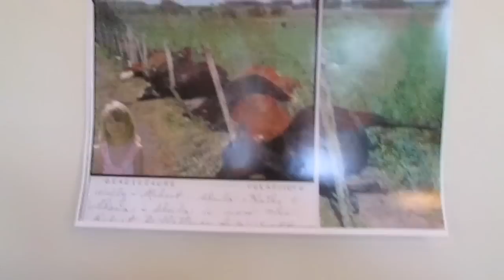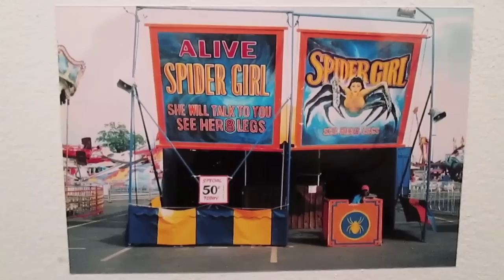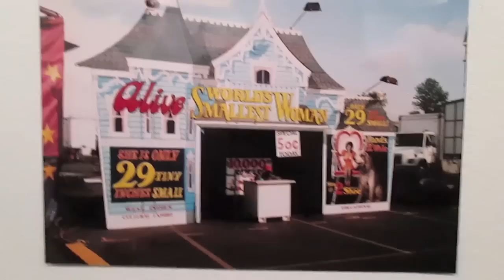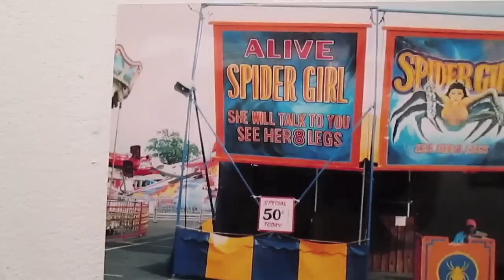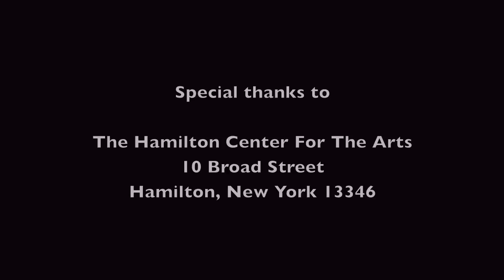Burning Trash - Amber Snow Pasiak at Hamilton Center For The Arts, July 7 2012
Footage taken at the July 7th opening reception for artist Amber Snow Pasiak's photography & found object show at The Hamilton Center For The Arts in lovely Hamilton, NY. My first WS/HiDef art event video too, hot!